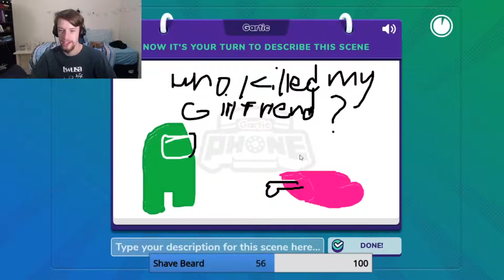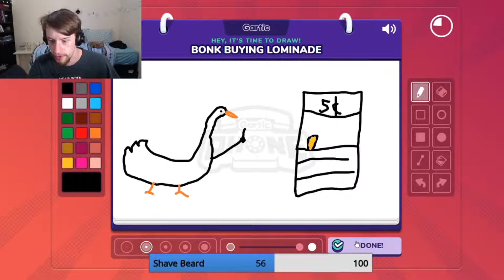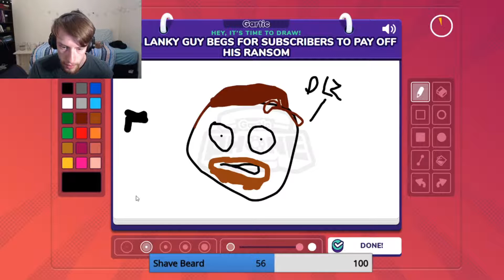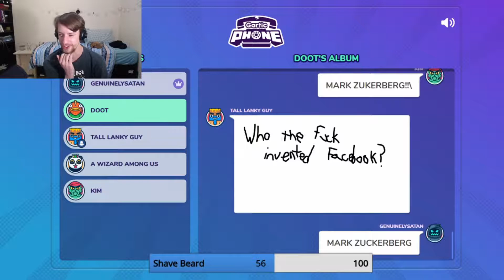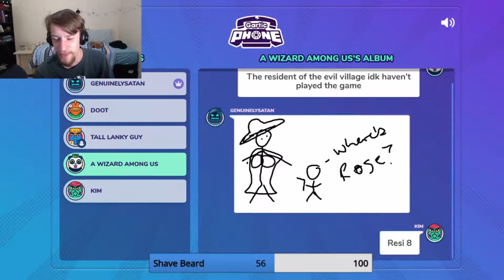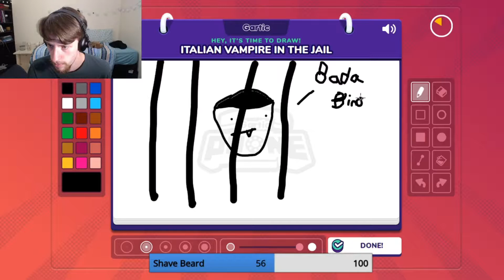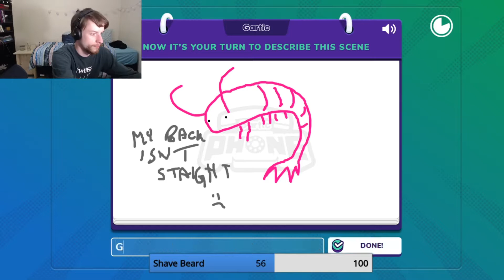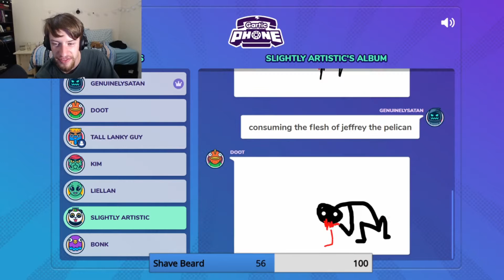playing gartic phone at my girlfriend's place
It's time for some online telephone-pictionary madness from the comfort of Alisha's fabulously-lit bedroom!